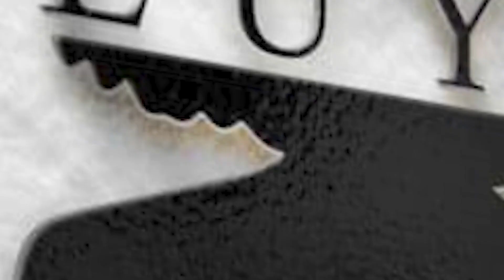Kirk Luye - Familias Left Crying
KirkluyeYouTube
Kirkluye/Facebook
kirk_luye/Instagram